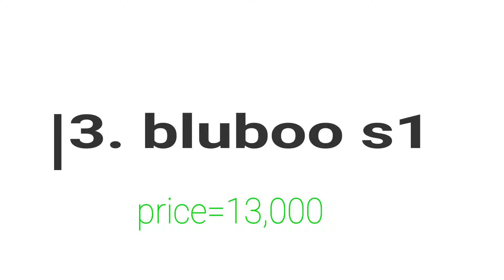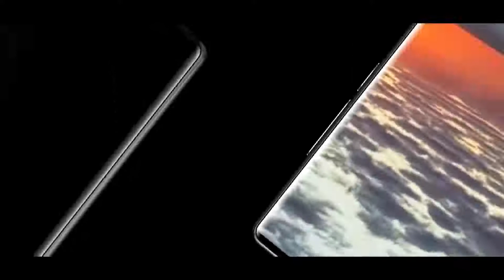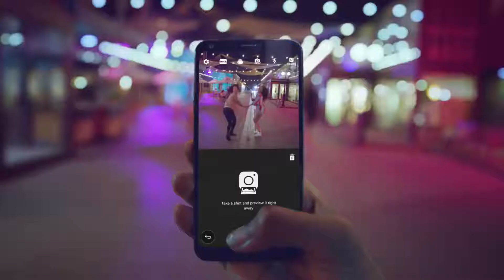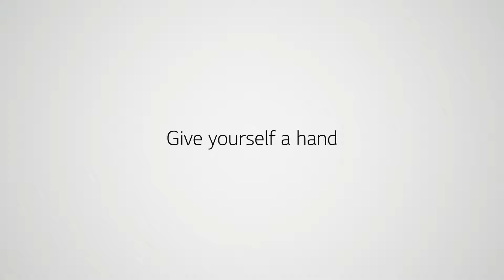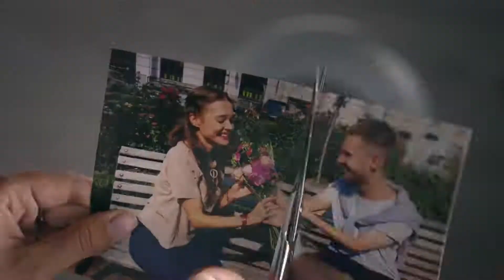Top 5 bezel less smartphone under 15000 (2018) Full HD....